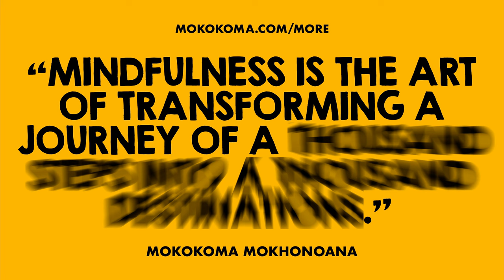APHORISM 924 • DO YOU DISAGREE?👂🏾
“Mindfulness is the art of transforming a journey of a thousand steps into a thousand destinations.” — @Mokokoma Mokhonoana